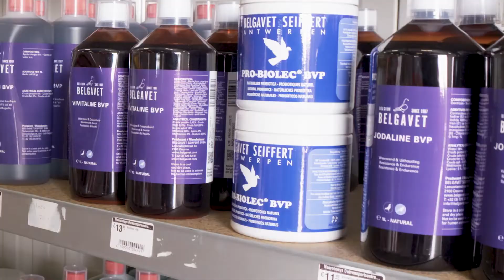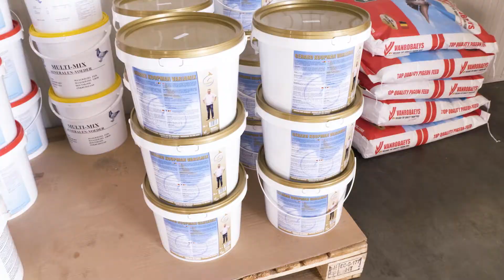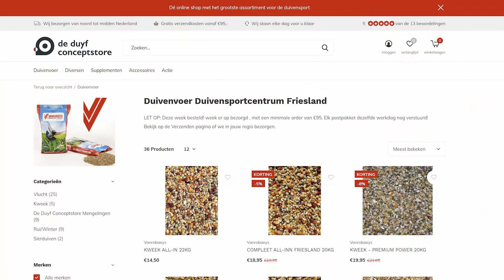Afdeling 11 draait door 2021: Duivensport centrum Friesland